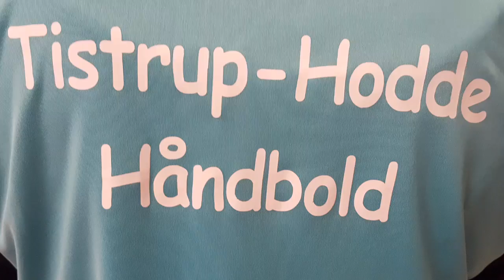6.11.16. Håndbold Galla